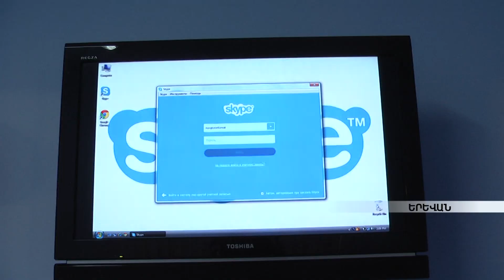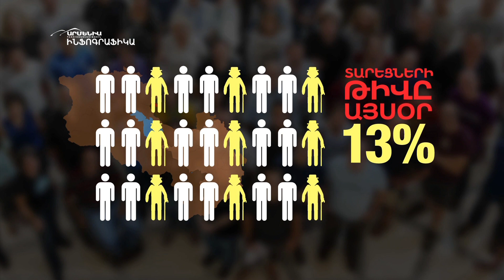Սքայփը Նորքի տուն-ինտերնատում հասանելի բոլորին armeniatv.am